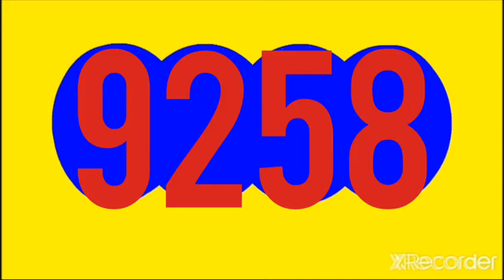CAFETERITO NOCHE RESULTADO HOY LUNES 11 DE JULIO DEL 2022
CAFETERITO NOCHE RESULTADO HOY LUNES 11 DE JULIO DEL 2022, RESULTADO EL CHONTICO NOCHE HOY

RESULTADOS SORTEOS DE LOTERIAS Y CHANCES DE HOY LUNES 11 DE JULIO DEL 2022